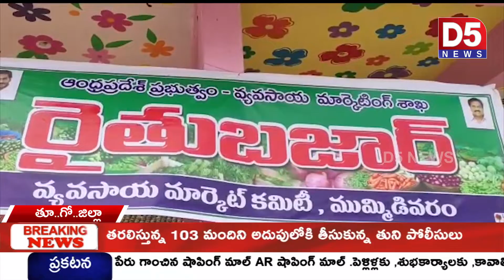Mummidivaram Mla Started Raithu bazaar To protect the people from the tyrants |D5 NEWS